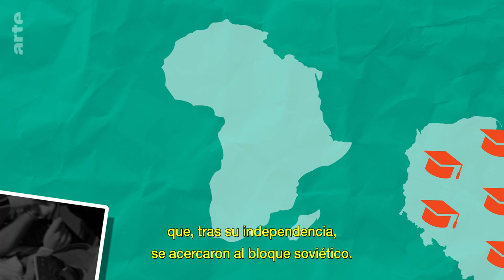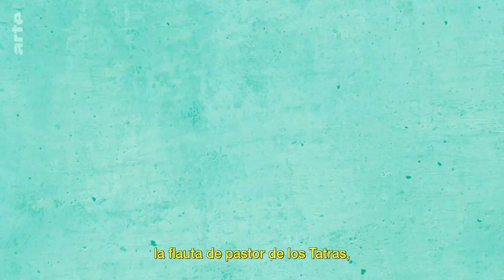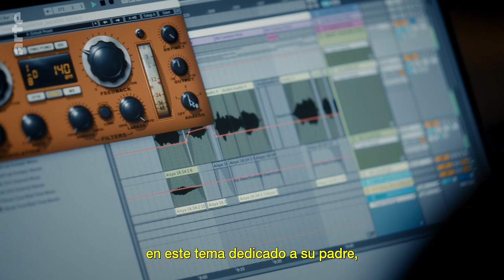Gimnasia: Erasmus en el bloque soviético | ARTE.tv Cultura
¿No te suena el nuevo single de Ifi Ude? Entonces no eres de Polonia 🇵🇱, ni de Nigeria 🇳🇬. Es entre estas dos tradiciones musicales 🎶 donde la artista encuentra su inspiración. Y este mestizaje no viene de la nada: comenzó en los años 50, en una época de intercambios estudiantiles entre el bloque comunista y los nuevos países africanos independientes.

Conoce más a fondo a Ifi Ude con ARTE.tv Cultura en español